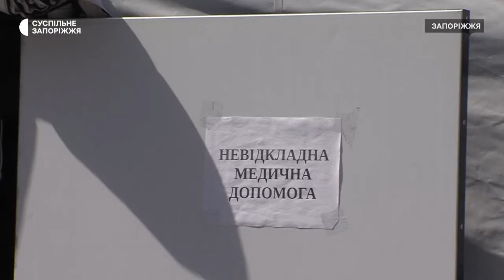Мешканці Херсонщини розповіли, чому виїхали до Запоріжжя | Новини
Серед переселенців, які приїздять до Запорізького логістичного хабу з тимчасово окупованих територій, щонайменше третина - з Херсонщини. Виїжджають через те, що життя під окупацією нестерпне - розповіли Суспільному представники двох родин - з міст Олешки та Гола Пристань.